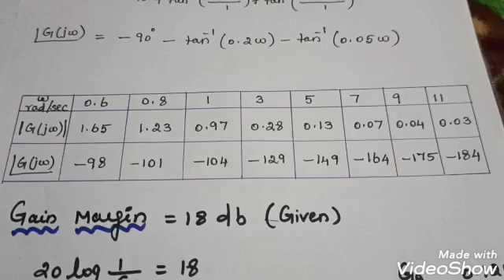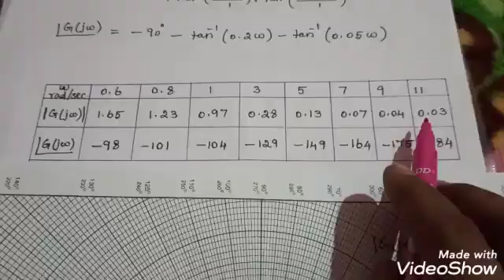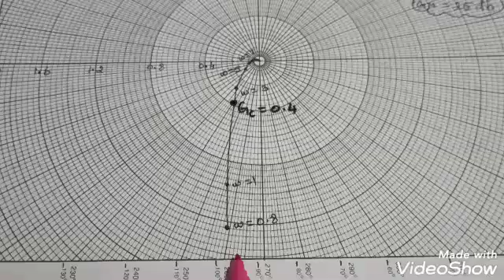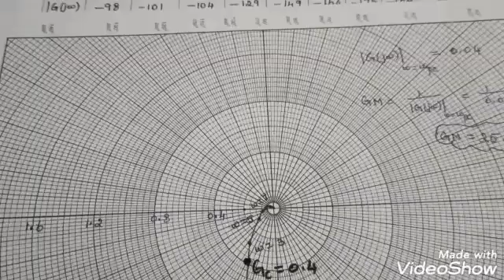How to find 'K' value from Polar Plot/ Unit_3/Control Systems